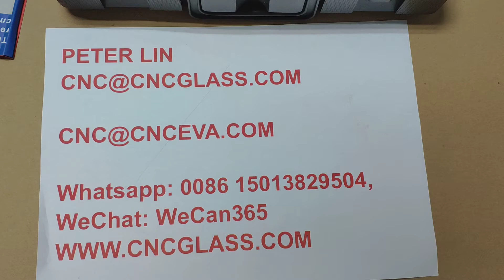Edges Cleaning hot knife for SGP PVB laminated safety glass 1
Edges Cleaning hot knife for SGP PVB laminated safety glass
Hand operated tool for cutting small quantities, for short-time operation only.
To cut and seal synthetic fiber products, such as ropes, bands, belts and fabric.
Fitted with cutting foot, the combined tool is especially effective for cutting
synthetic fabric without cutting surface.
Controlling heating by switching the toll on and off

WeChat: WeCan365

Hot Knife Electric Rope Cutter Cautions
Always operate the Hot Knife in well ventilated space.
Never burn off the excess residue on the Hot Knife blade. The blades will over heated and be warped.
Only operate Hot Knife when it is in contact with the insulation board
Keep hot blades away from skin, clothing and other flammable materials.
Allow blades to cool before handling. Hot Knife may cause injury or burns to exposed surfaces.
If the temperature inside the tool is too high, the unit will get hot and the internal thermal protectors will turn it off, after it cool, the Hot Knife will operate again.